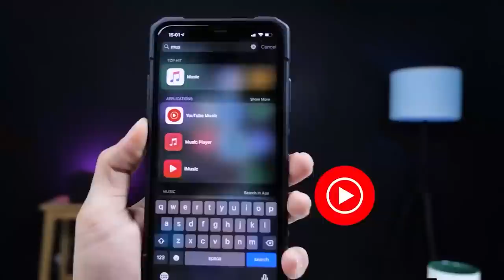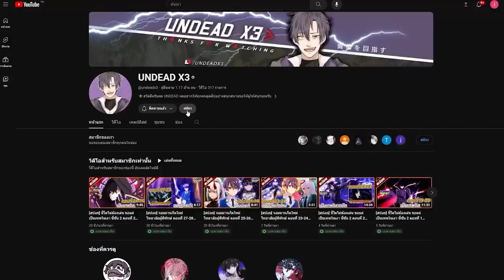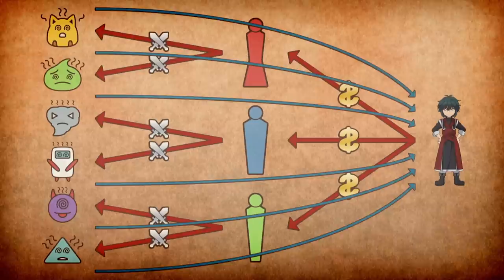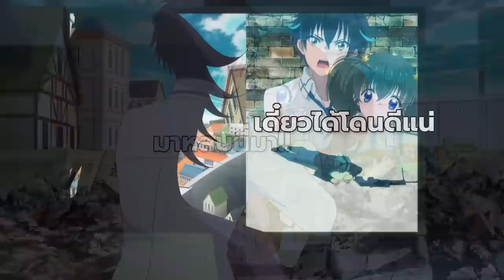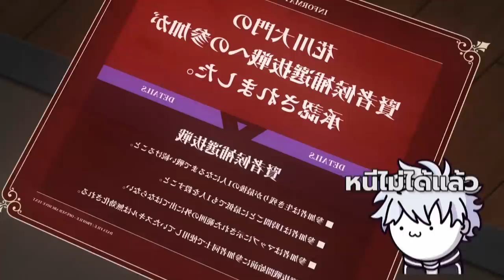[สปอยอนิเมะ] ความสามารถสั่งตายสุดโกง ที่พวกต่างโลกเทียบไม่ติด ตอนที่ 1-12🔥💀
บริการสตรีมมิ่งสุดคุ้ม Youtube Premium